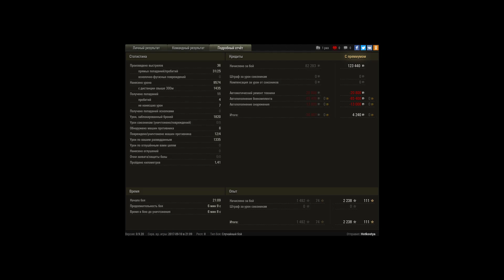9500 на паттоне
Игрок: Hotkostya [CJIOM]
9500 на паттоне